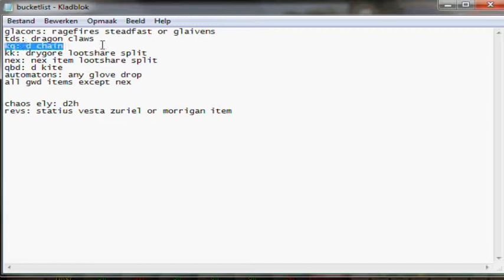Weak's Bucket list - Introduction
next episode will be in a while because